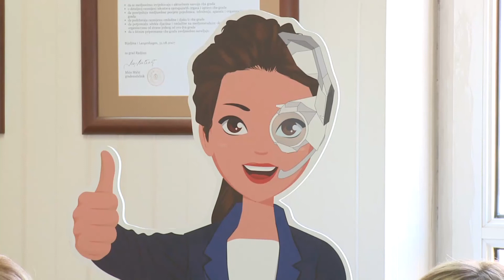Virtuelni asistent MIA od septembra na usluzi građanima i privredi